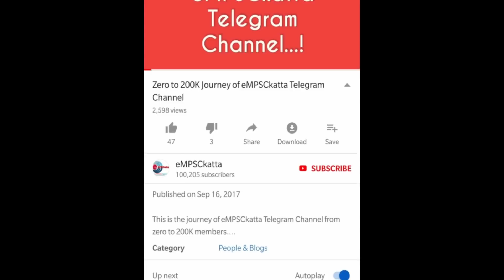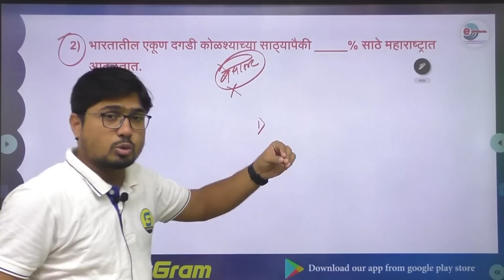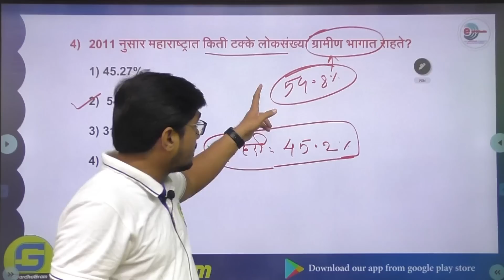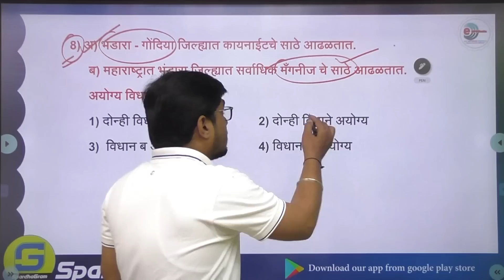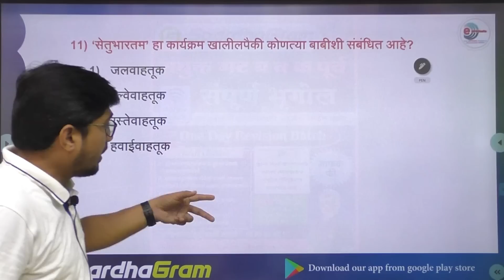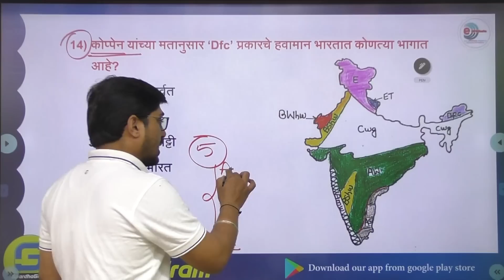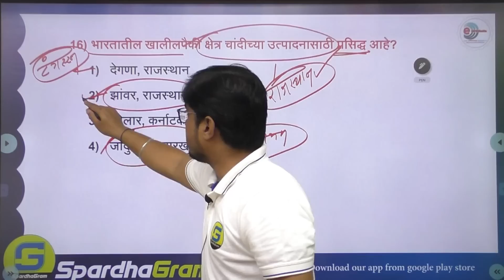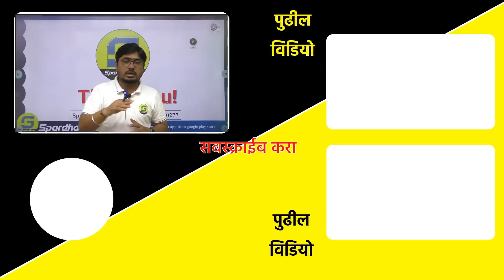भूगोल: संयुक्त पूर्व परीक्षा - संभाव्य प्रश्न विश्लेषण भाग 2 By Avdhut Kalyane Sir